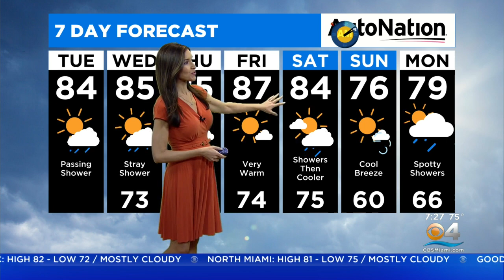CBS4 Forecast For Tuesday 3/8/2022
CBS4 meteorologist Lissette Gonzalez says today will be breezy with a mix of sun and clouds. Highs will creep into the low 80s.